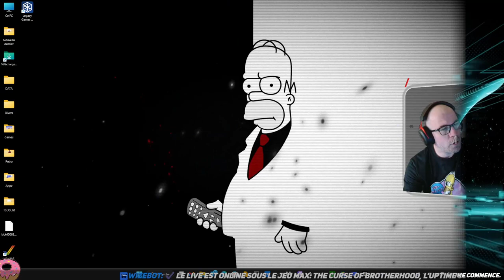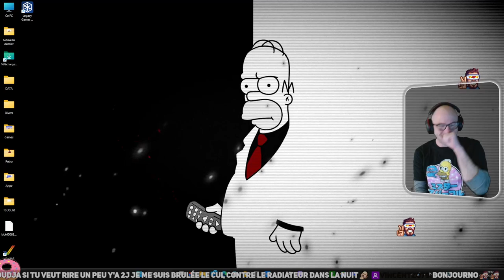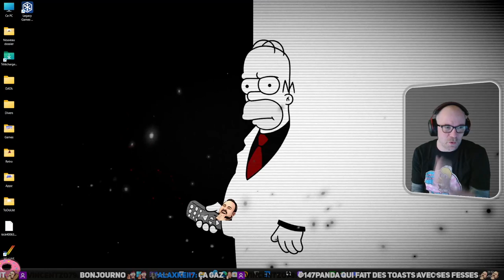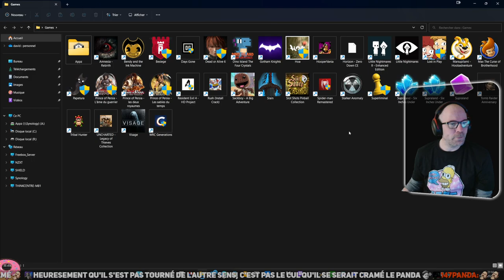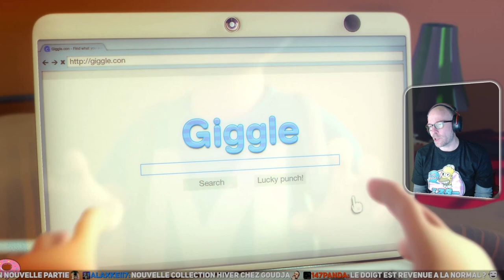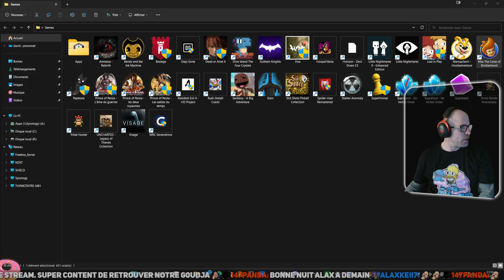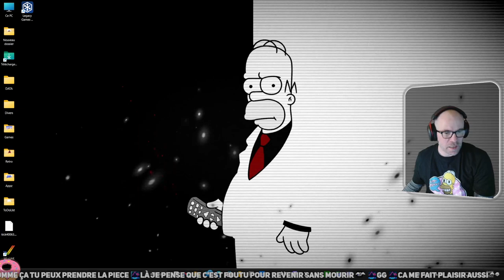152 - Max : The Curse of Brotherhood (PC) Partie 1